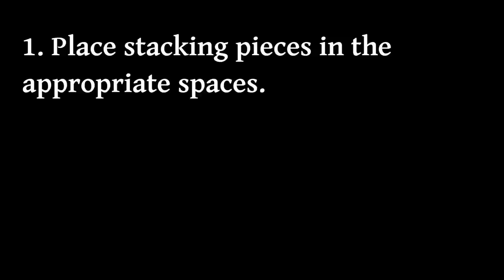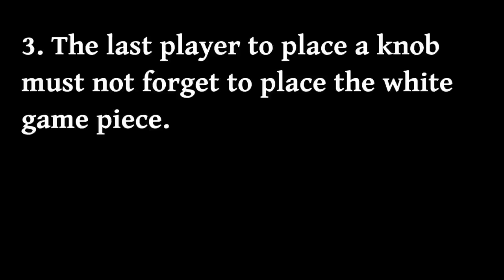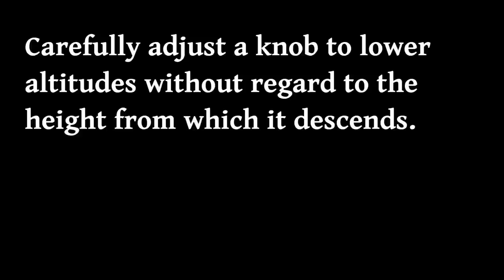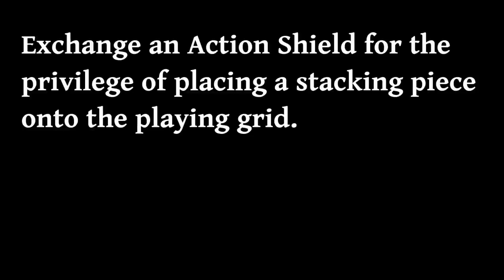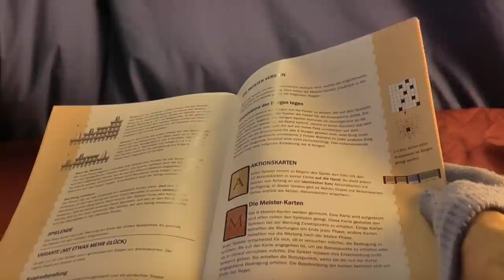Hello! A Review of Torres